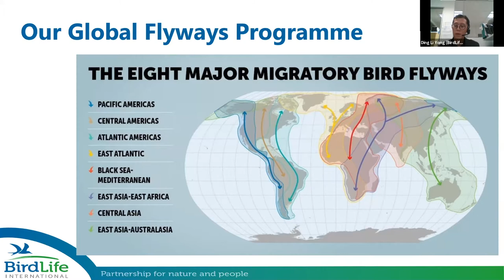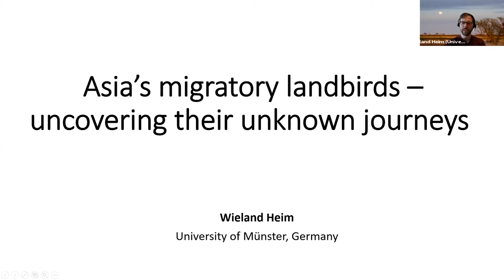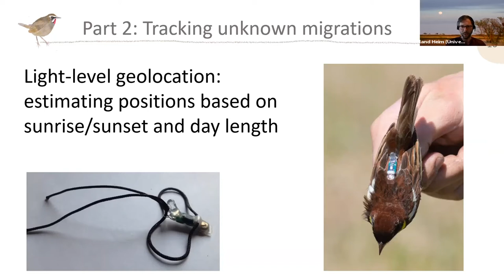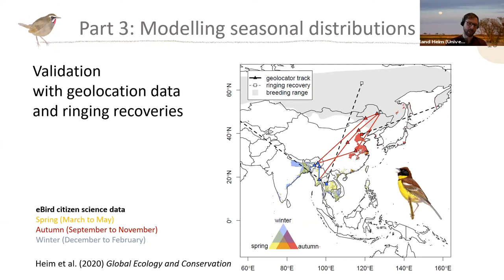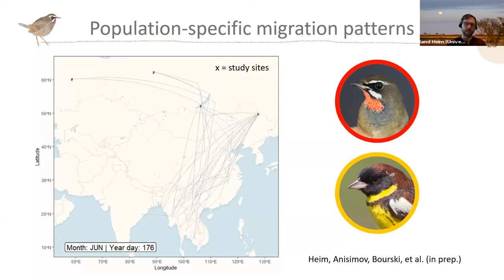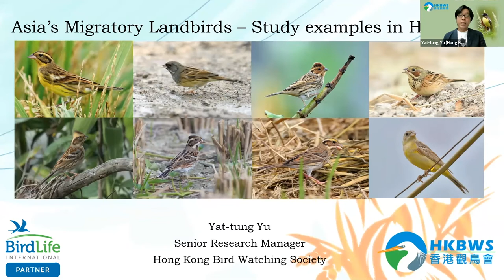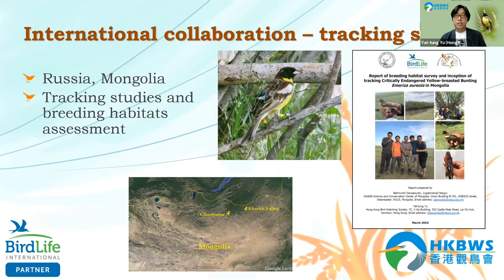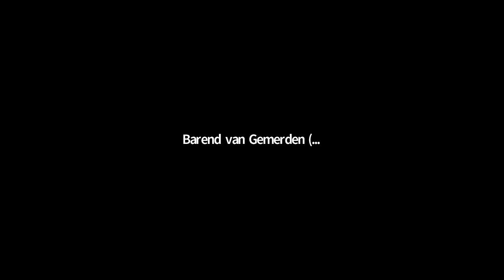Asia's migratory landbirds: Uncovering their unknown journeys | Webinar | BirdLife Asia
03:05  - Introduction to Global Flyways Programme activities in Asia
10:04 - Asia’s migratory landbirds – uncovering their unknown journeys
34:20 - Asia’s migratory landbirds – study examples in Hong Kong
45:55 - Questions and answers